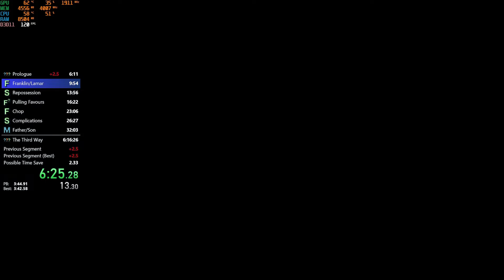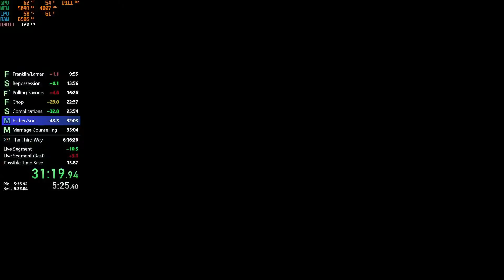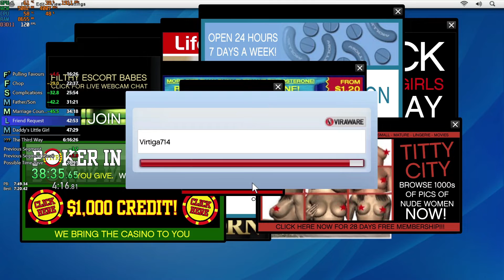GTA V Speedrun | Trevor% - 59:13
So many dumb little mistakes and bad text on Casing.